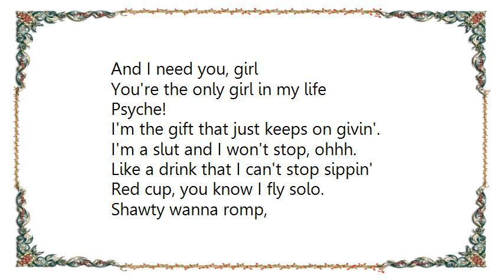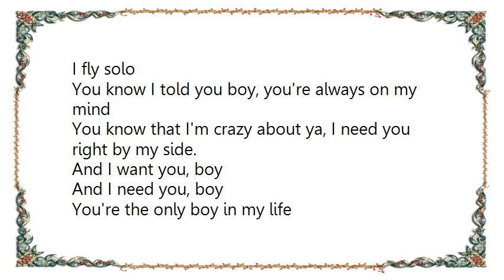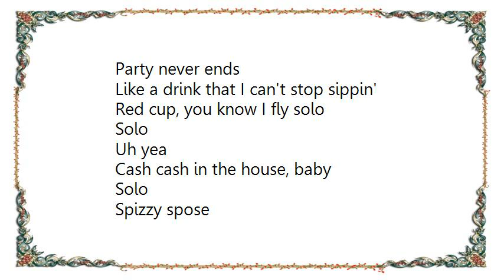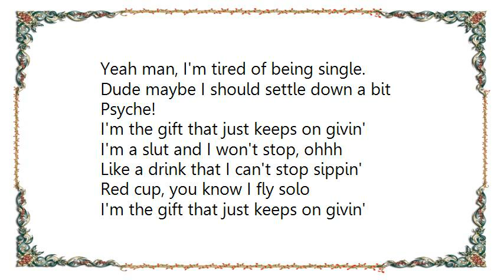Cash Cash - Red Cup I Fly Solo New Mix Lyrics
[Lyrics Cash Cash - Red Cup I Fly Solo New Mix]
Hey baby, why you being so shady lately?
Oh, what you talkin' bout girl?
What's goin' on huh?

You know I told you, girl you're always on my mind.
You know that I'm crazy about ya, I need you right by my side.
And I want you, girl
And I need you, girl
You're the only girl in my life
Psyche!
I'm the gift that just keeps on givin'.
I'm a slut and I won't stop, ohhh.
Like a drink that I can't stop sippin'
Red cup, you know I fly solo.
Shawty wanna romp,
Tell her bring her friends
Do it every night
Party never ends.

Solo
Solo
(Hey boys, mmm, it's lacey, baby)
I fly solo
You know I told you boy, you're always on my mind
And I want you, boy
And I need you, boy
You're the only boy in my life
Psyche!
Shawty wanna romp
Party never ends

Solo

Uh yea
Cash cash in the house, baby
Solo
Spizzy spose
I fly solo
It's cute you want a marriage
Ring finger karat
So you can call up karen and tel her He went to Jared!
What up spizzy spose, cougar
You are not enough
T-shirt; a polo, logo, bro go, lift your solo cups
Girl, I'm a lone wolf. And a free bird
Lynard Skynard.
I'm a sinner, talkin' women to dinner.
Go tel your parents. I'm not awesome, I'm awful.
I won't settle down, like jamestown, drive 'round hat crooked lookin' for the brothel
Yeah man, I'm tired of being single.

Dude maybe I should settle down a bit
Psyche!
Shawty wanna romp
Party never ends

Yeah. Solo.
Cash Cash 2010, baby
I fly solo!